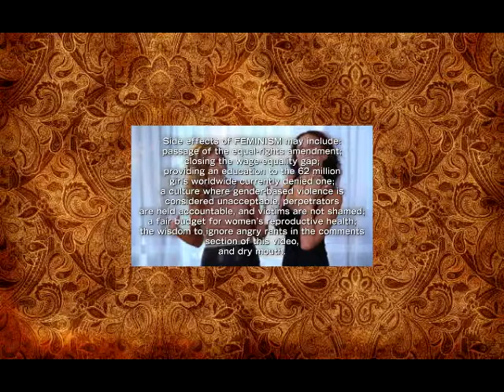Connie Britton's Hair Secret